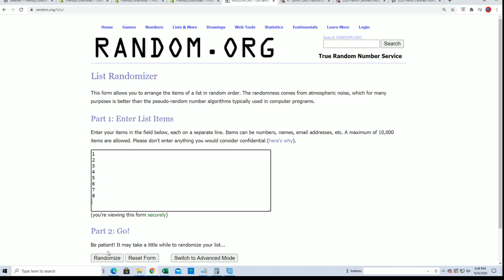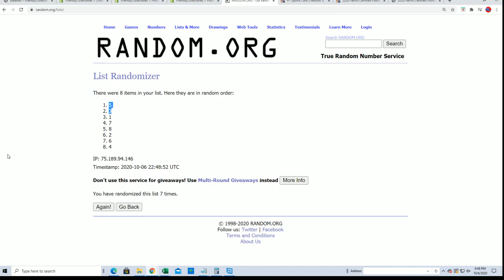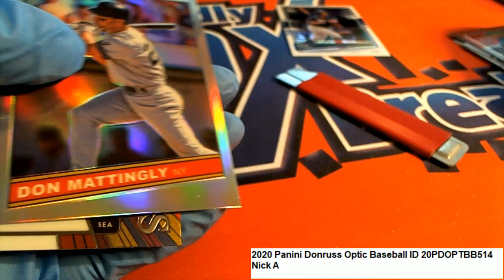2020 Panini Donruss Optic Baseball Nick's Pack Rip ID 20PDOPTBB514